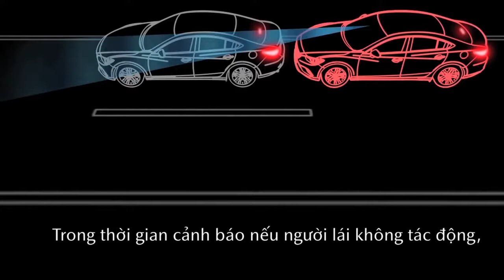i-Activsense - Hỗ trợ phanh thông minh trong thành phố và nhận diện người đi bộ (SCBS)